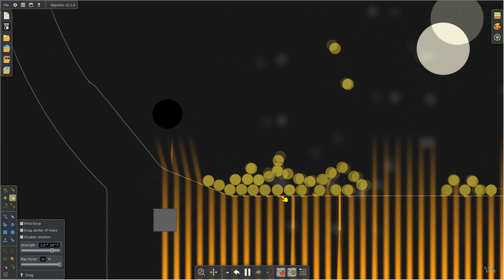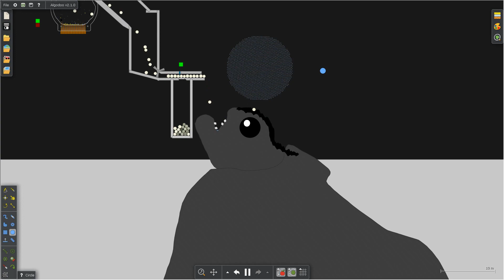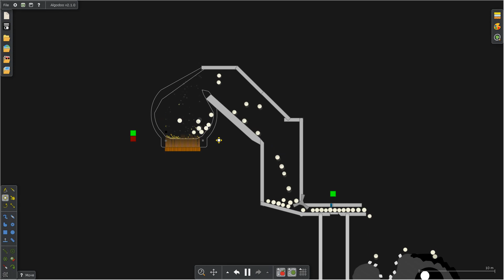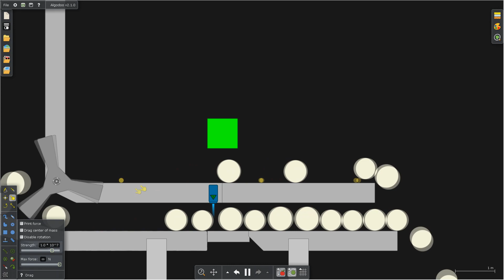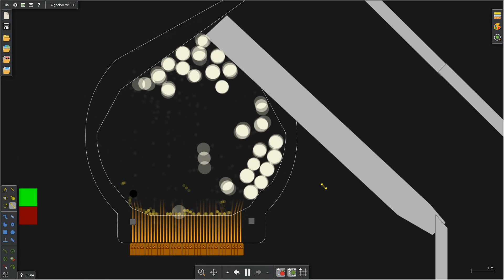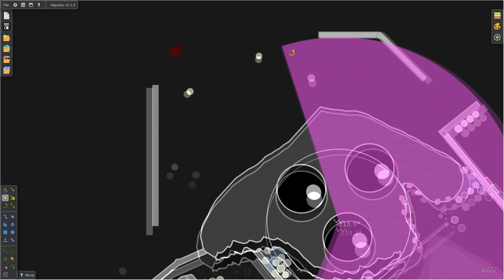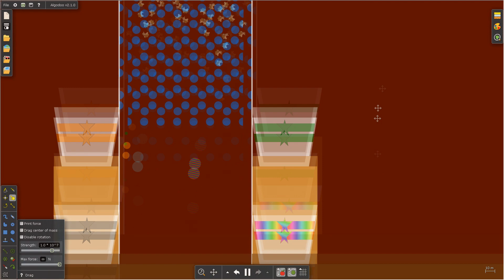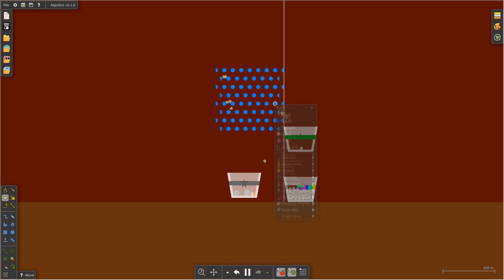Algodoo | Crazy Popcorn Factory. クレイジーなポップコーン工場。